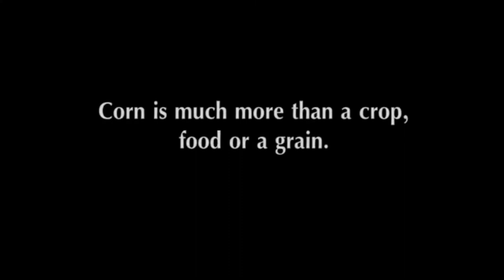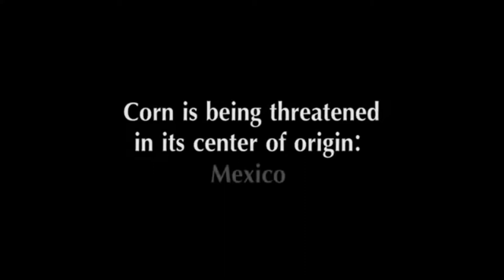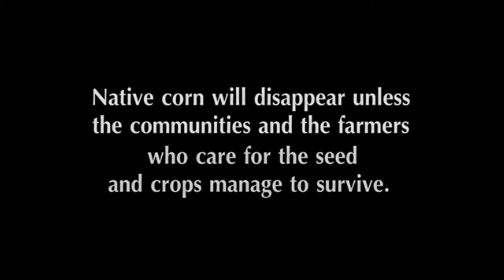Un documentario per la Giornata nazionale del mais / Un documental para el Día Nacional del Maíz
Visto attraverso i piccoli, medi e grandi produttori di mais in Messico, Sunù —in spagnolo sottotitolato in inglese— intreccia storie diverse di un mondo rurale minacciato. È un viaggio nel cuore di un Paese dove i popoli incoraggiano la loro determinazione a rimanere liberi, a lavorare la terra e a coltivarne i semi, a vivere la loro cultura e spiritualità in un mondo moderno che non li valorizza ma, allo stesso tempo, ne ha bisogno. Rivela come il mais e tutto ciò che genera rischia di essere perso per sempre e condivide un generoso arazzo di messaggi semplici e sentiti per i contadini di tutto il mondo e gli abitanti delle città che, se non agiscono, potrebbero presto perdere la possibilità di scegliere.
A través de los relatos de pequeños, medianos y grandes productores de maíz en México, Sunù —en español con subtítulos en inglés— teje diferentes historias de un mundo rural amenazado. Es un viaje al corazón de un país donde los pueblos alientan su determinación de permanecer libres, de trabajar la tierra y cultivar sus semillas, de vivir su cultura y espiritualidad en un mundo moderno que no los valora pero, al mismo tiempo, los necesita. Revela cómo el maíz y todo lo que genera corre el riesgo de perderse para siempre y comparte un generoso tapiz de mensajes sencillos y sinceros para los agricultores de todo el mundo y los habitantes de las ciudades que, si no toman medidas, pronto perderán su elección.